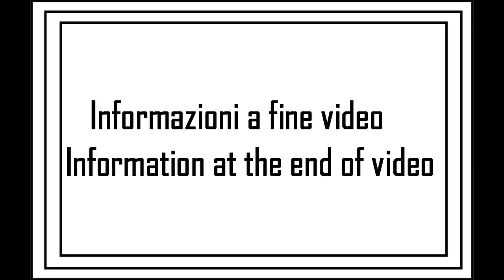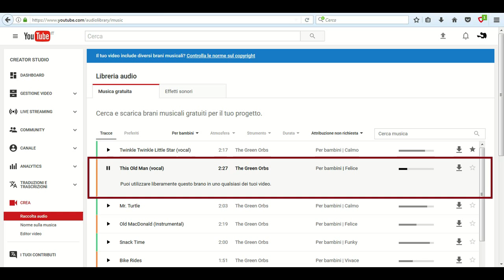A spasso con la MTB tappa 19 - 4su7